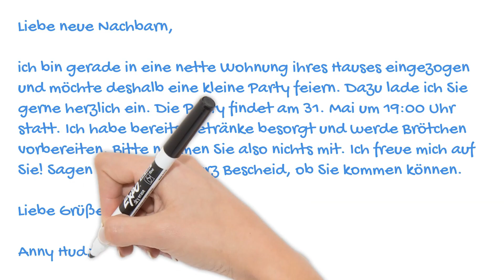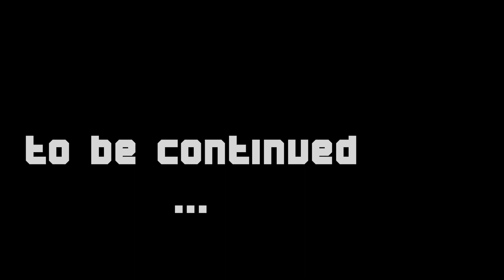Deutsch Dialoge für Prüfung B1: schriftlicher Modus. Deutsch lernen, Anmeldung, Brief schreiben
Deutsch Dialoge für Prûfung B1: schriftlicher Modus. Deutsch lernen, Anmeldung, Brief schreiben.
Anny trifft ihren Freund Pedro. Sie wollen sich gemeinsam auf die Deutschprüfung vorbereiten. Anny meldet sich zur Prüfung an. Ein paar Wochen später sitzt sie bei der Prüfung B1 und schreibt einen Brief. Bevor sie zur mündlichen Prüfung antritt, kommt es zum Streit mit Pedro! Anny ist nun sehr aufgeregt! Wird sie den Deutschtest trotzdem schaffen? Das erfährst du im zweiten Teil!

Translated titles:
Deutsch: Diálogos alemanes para el examen B1: modo escrito. Aprende alemán, regístrate, escribe una carta

Deutsch: الحوارات الألمانية للاختبار B1: الوضع الكتابي. تعلم الل

Deutsch: Njemački dijalozi za ispit B1: način pisanja. Naučite nemački jezik, registrujte se, napišite p

Deutsch: Njemački dijalozi za ispit B1: način pisanja. Učite njemački, registrirajte se, napišite pismo

Deutsch: Dialogi niemieckie do egzaminu B1: tryb pisemny. Ucz się niemieckiego, zarejestruj się, napisz do

Deutsch: Dialoguri germane pentru examenul B1: modul scris. Aflați limba germană, înregistrați-vă, scrie

Deutsch: Немецкие диалоги к экзамену B1: письменный режим. Учите

Deutsch: Немачки дијалози за испит Б1: начин писања. Научите нем

Deutsch: Sınav B1 için Almanca diyaloglar: yazılı mod. Learn Learn, register, Mektup yazmak

German dialogues for exam B1: written mode. Learn German, register, write a letter